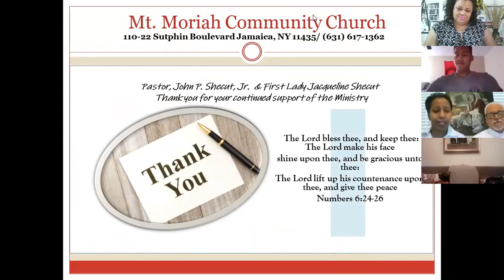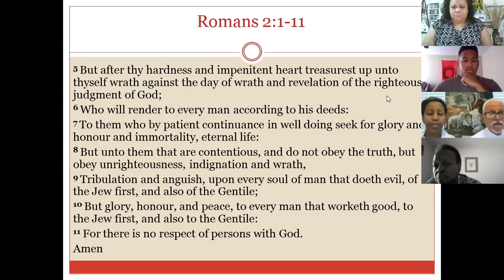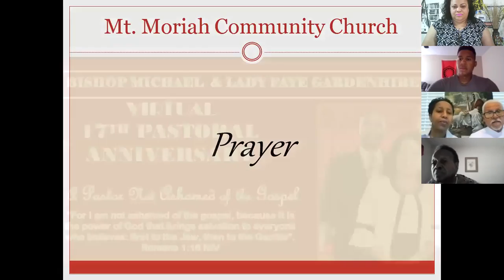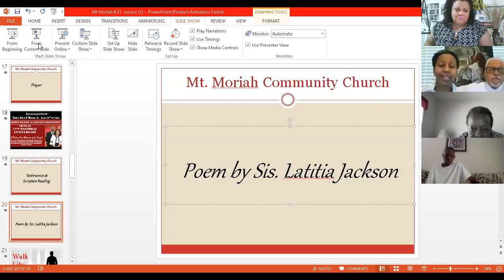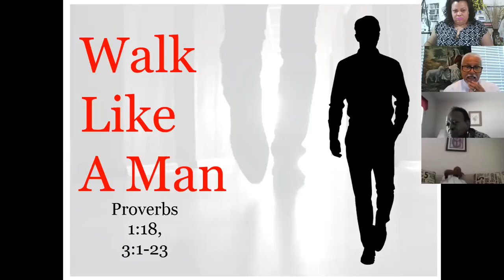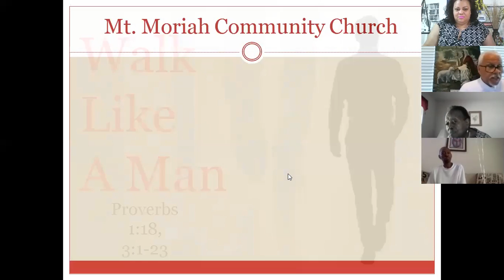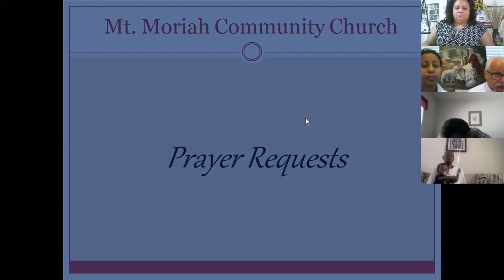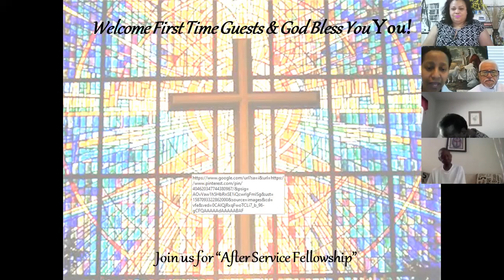Mt Moriah 6 21zoom 0